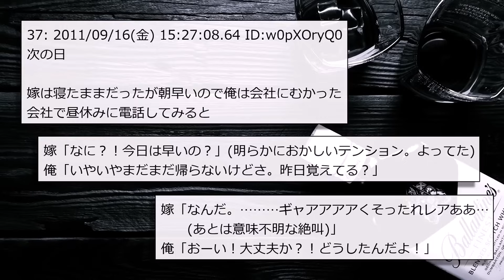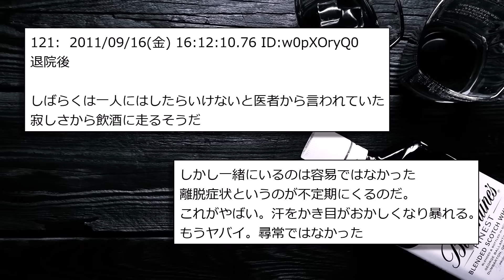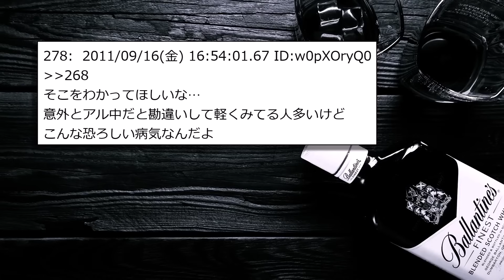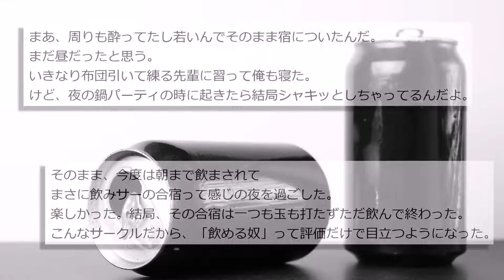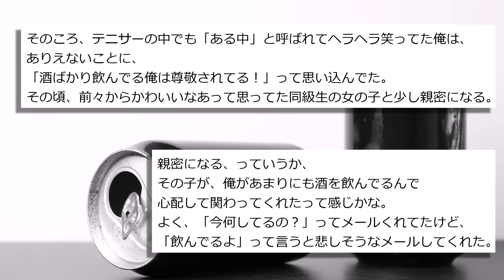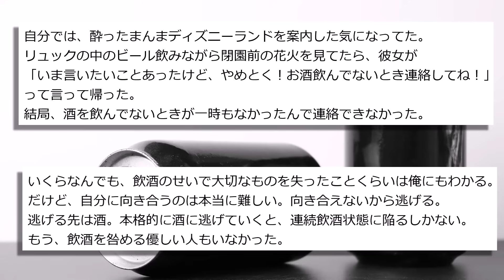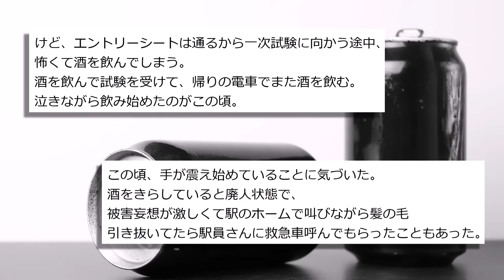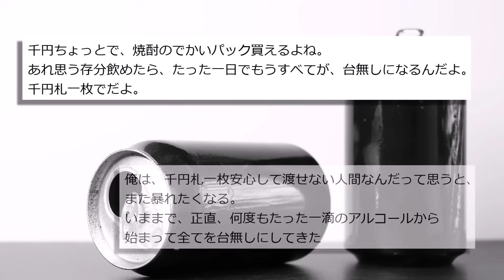【お酒にまつわる怖い?話】「嫁がアルコール依存性でめちゃくちゃになった」「平凡な大学生がアルコール依存症の無職中年になるまで」【過去動画厳選】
0:00 タイトル
0:06『嫁がアルコール依存性でめちゃくちゃになったこと語る』
13:05『平凡な大学生がアルコール依存症の無職中年になるまで』